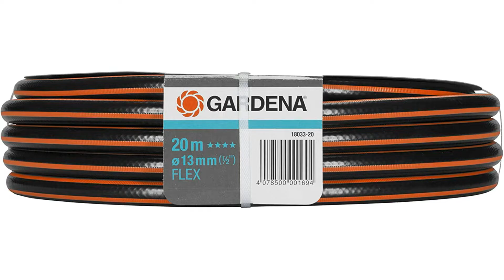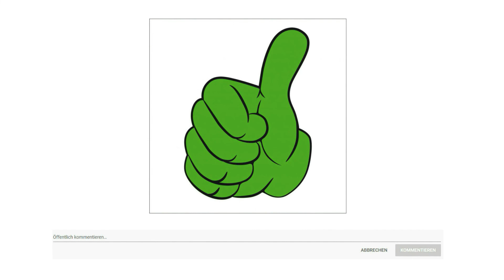➤ Gartenschlauch Test 2023 | Die besten 3 Gartenschläuche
in diesem Video geht es um die besten Gartenschläuche.

Der Qualitätssieger in unserem Gartenschlauch Test geht an den Tresko Gartenschlauch.

schwere, starrige und verknote Gartenschläuche rauben Ihnen den letzten Nerv. Der tillvex flexi Schlauch ist Ihre ABHILFE. Knickfreie Nutzung und einfaches Handling erleichtern Ihnen enorm die Gartenbewässerung.
NICHT jeder flexible Schlauch ist gleich, Sie werden den Unterschied spüren. Die spezielle Materialzusammensetzung verhindert verknicken beziehungsweise verdrehen und macht den TRESKO Gartenschlauch zu einem unersetzlichen Gartenhelfer. Die enthaltenen Adapter sind kompatibel mit dem Stecksystem von GARDENA und KÄRCHER.
INKLUSIVE 7 stufiger Multifunktionsdüse mit Feststellhebel, 2 Klick Adapter für beliebiges Fremdzubehör und ein Hahnadapter zum Anschluss an Ihren Wasserhahn.
Die Längenangaben beziehen sich auf den maximal ausgedehnten Zustand. Mindestdruck für volle Ausdehnung 4 Bar. Ideal zum Bewässern Ihres Gartens, Reinigung Ihrer Außenflächen wie Terassen oder Fahrzeuge oder als Gartenteichschlauch zur flexiblen Nach Befüllung.

Die alternative ist der Gardena Comfort Flex.

Der GARDENA Comfort FLEX Schlauch mit Power Grip Profil garantiert die optimale Verbindung von Schlauchstück und Schlauch. Beide greifen dank neuartiger Technik wie Zahnräder ineinander. Der Schlauch ist druckfest und formstabil, gleichzeitig aber auch flexibel und einfach in der Handhabung. Dies sind die besten Voraussetzungen für einen komfortablen und vielseitigen Einsatz im Garten. Bei Bedarf können Sie ihn mit den Original GARDENA Systemteilen und Anschlussgeräten systematisch ergänzen. Er ist frei von giftigen Weichmachern und Schwermetallen und selbstverständlich U V beständig.
GARDENA Schläuche sind äußerst druckbeständig und behalten ihre Form.
Dieses neuartige Schlauch Profil bietet eine optimale Haltekraft und somit eine sichere Verbindung zwischen Schlauch und Schlauchstück.
Der Preis Leistung Sieger in dem Gartenschlauch Test ist der Meister Schlauch.

Geeignet für den einfachen Gebrauch mit leichter Beanspruchung.
Zur Bewässerung kleiner Flächen, wie Kleingärten.
Abriebfest für den Einsatz auf sämtlichen Untergründen.
Trittfest und druckbeständig.
U V Beständig, Hitze und kälteflexibel.
Regeneratfrei, Phthalatfrei und Algenfrei.
Mit Armaturen passend zu allen handelsüblichen Schnellkupplungssystemen.